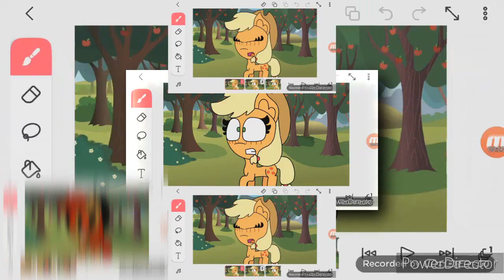YTPMV Stage 5 Applejack Apple Bucking With exe Transformation Scan